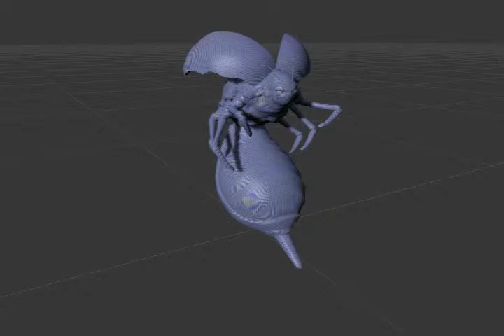Insect Animations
For our game called Orin, one of the enemys